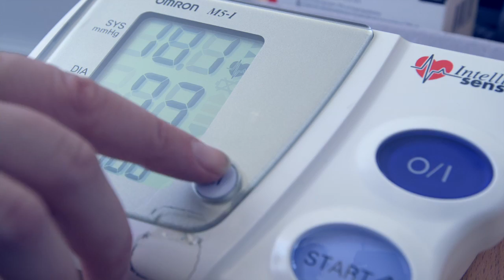British Heart Foundation - Mending broken hearts, Clare's story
As a BHF Heart Failure Nurse, Clare sees first hand how difficult coping with symptoms of severe heart failure can be.

Their hearts can't pump properly, which results in breathing problems and uncomfortable swelling. In the worst cases, patients can feel like they're drowning as fluid fills their lungs."

For her that the Mending Broken Hearts Appeal is so important.

"There's a limit to how much reassurance we can give because, at the moment, there is no complete cure for heart failure. It's just about managing symptoms as best we can. We must make sure this research continues."